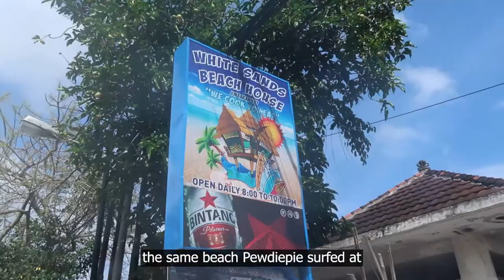I Went Surfing in Bali (ft. @ahmadyolo )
went surfing in Jimbaran Beach to fulfill my dream of becoming a certified surfer boy.